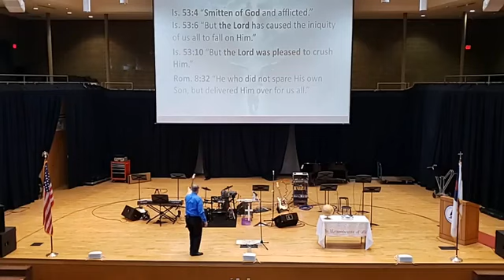Sunday Sermon April 2nd, 2023 Divine Darkness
Sermon by David Frye, Evangelist - Christ's Church MidAtlantic of Severn, MD.